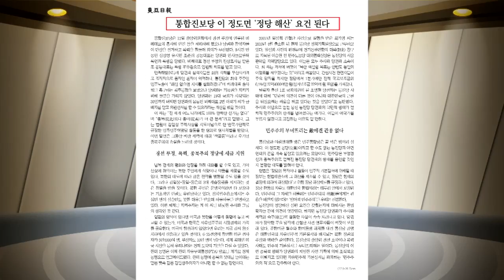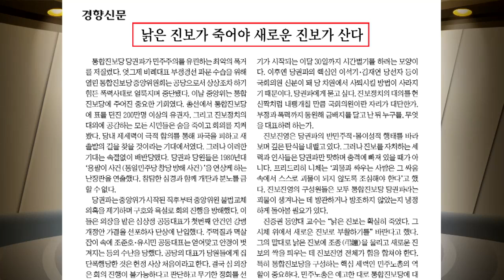핫클립이슈토크41회 2